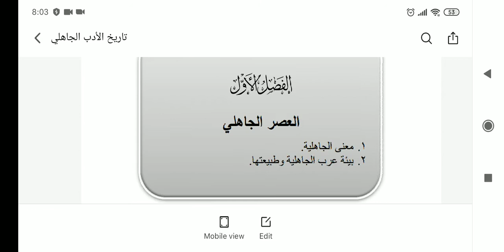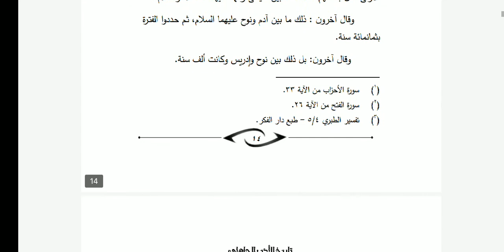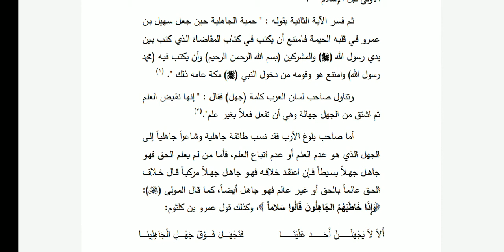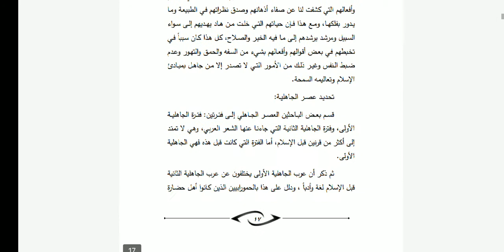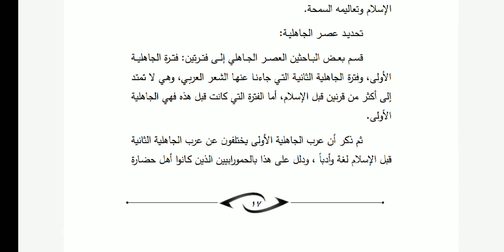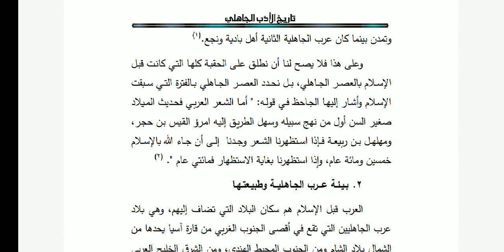تاريخ الأدب الجاهلي - ما معنى الجاهلية؟